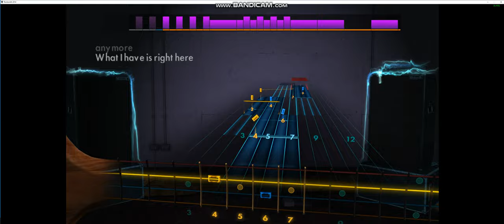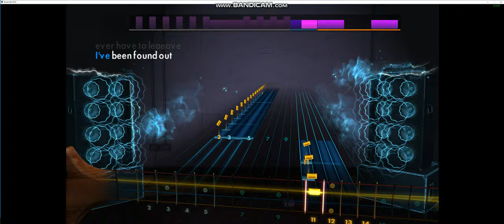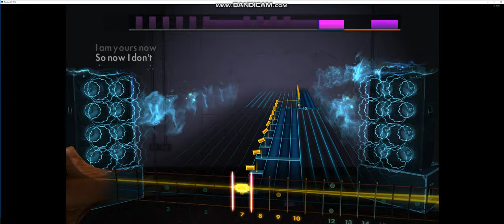Rocksmith 2014 - Islands - The xx - Bass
2009 - E standard